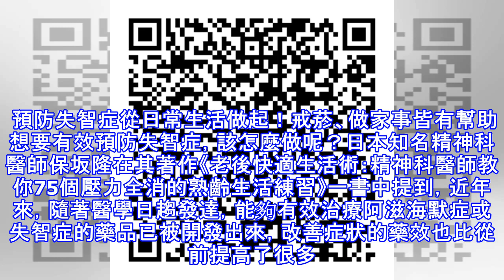多做家事能預防失智症？學會倒退走路9招也有效！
銀髮浪潮勢不可擋！台灣老年人口已達13.2%（約304萬人），因此如何避免失智等老化疾病提早報到，更成為現代主流社會的常見議題。日本知名精神科醫師表示，想要預防失智症上身，平時多做家事、適度進行倒退走路等，有利大腦活性化的鍛鍊，是不錯的自我保養選擇。 失智症照護費用驚人！不想增加家人重擔，及早防範很重要 根據衛生福利部調查，台灣目前失智症人口約26萬人，推估到民國150年將逾100萬人，十分驚人！由於失智症患者從罹病到死亡平均長達約5到9年的時間，需要長期的照護；而龐大的照護費用支出，往往也成為家庭的一大負擔。因此，如何做好防範，不讓失智症上身，可謂民眾終其一生的課題。 預防失智症從日常生活做...